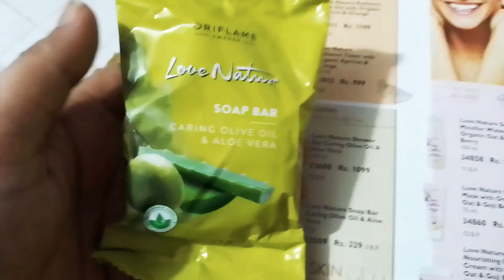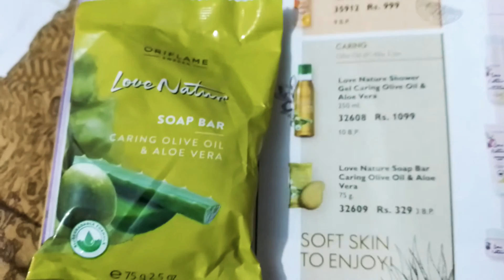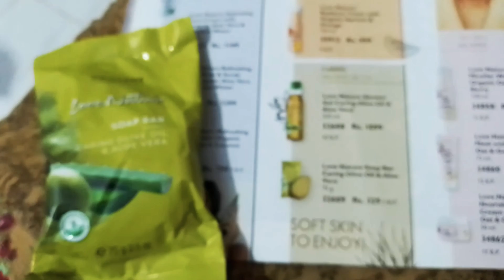Oriflame Love Nature 💖 Soap Bar Review in Urdu /Hindi||Sarah Khurram